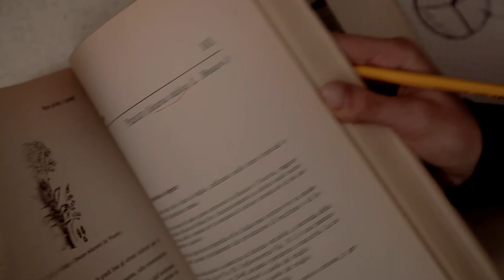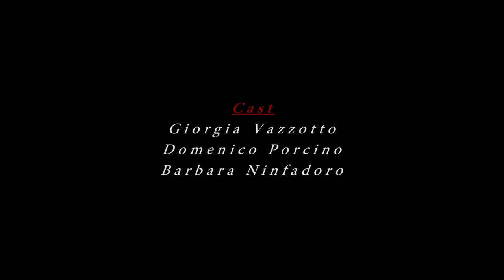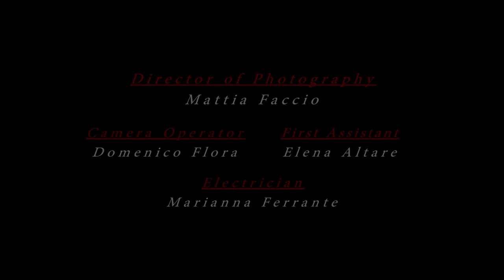The Rose of Innocence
Regia: Gianmarco D'auria e Raffaello Scaramazza
Sceneggiatura: Riccardo Ciralli, Gianmarco D'auria, Raffaello Scaramazza, Mattia Faccio
Soggetto: Gianmarco D'auria

Script Supervisor: Gianmarco D'auria, Michela Turetta
DOP: Mattia Faccio
Operatore: Domenico Flora
Assistente operatore: Elena Altare
Elettricista: Marianna Ferrante
Microfonista: Federico Reggiani
Montaggio: Riccardo Ciralli
Assistente al montaggio: Raffaello Scaramazza
Costume: Michela Turetta
Colorist: Mattia Faccio
Compositore: Gianmarco D'auria

Cast: Giorgia Vazzotto, Domenico Porcino

"Progetto realizzato da alcuni studenti del biennio 2018-20 all'interno del contest indetto da Roma Film Academy e Universal Pictures Italia, in occasione del lancio del film US (NOI) di Jordan Peele".